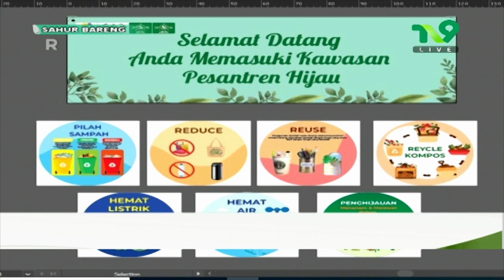Pesantren Hijau Santri Peduli Perubahan Iklim | SAHUR BARENG